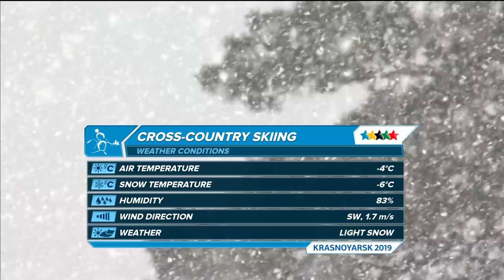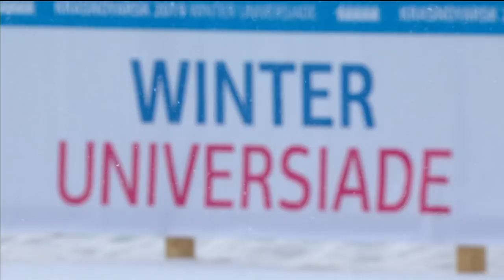Highlights day 8 I Cross Country Skiing Women Relay | Winter Universiade 2019